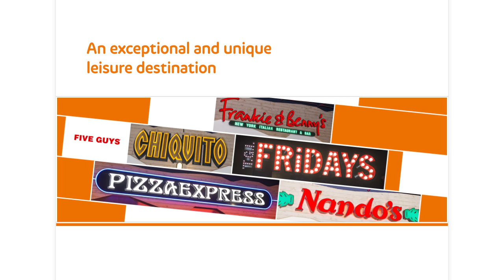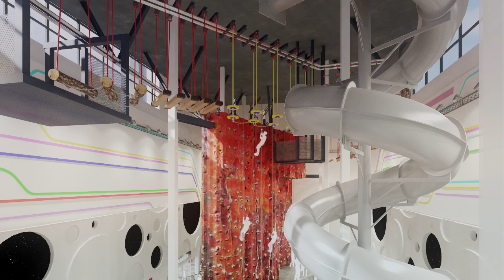Soar at intu Braehead is set to get even better